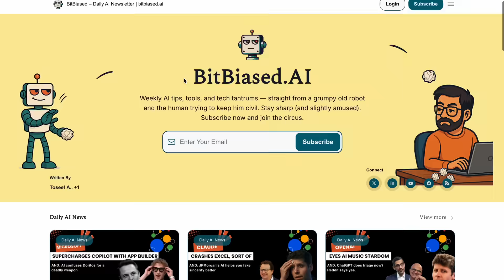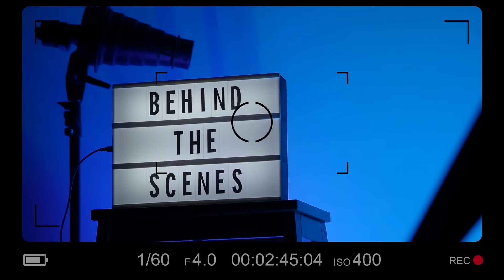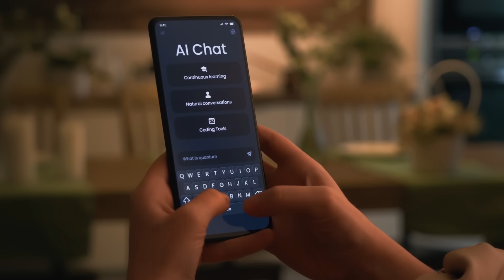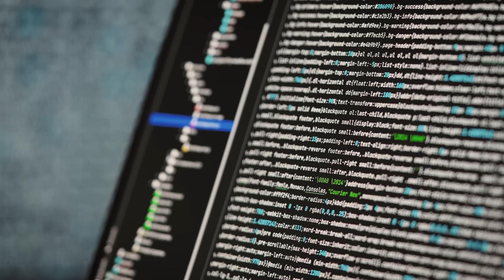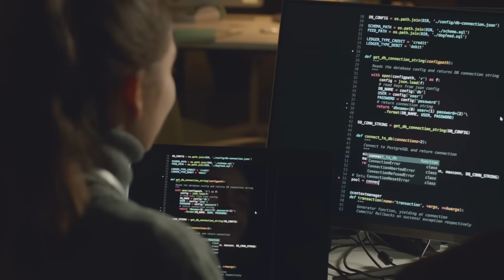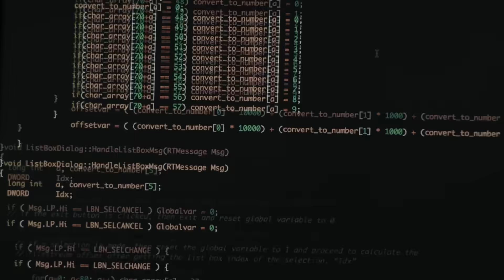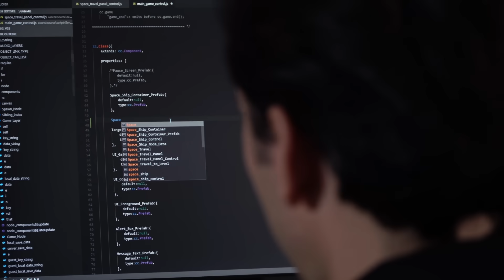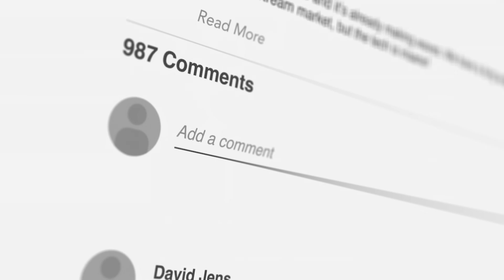Macrohard Explained: Elon Musk’s AI Company xAI Taking On Microsoft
Elon Musk’s newest venture, Macrohard, is shaking up the tech world. Imagine a company that can rival Microsoft — but run entirely by artificial intelligence, with zero human employees.

In this deep-dive, we explore:

How Macrohard, built under Musk’s xAI, plans to automate every part of software development.

Why it’s being called a direct challenge to Microsoft’s trillion-dollar empire.

The technology behind Musk’s vision — from AI agents to self-improving software systems.

What this means for software developers, AI startups, and the future of work.

Watch till the end for predictions on whether Macrohard can actually compete with Microsoft — and what this means for the next era of AI-run companies.

⏱️ Chapters
00:00 – Introduction: Macrohard vs Microsoft
01:08 – The Track Record of “Impossible”
02:22 – The Microsoft Target
03:42 – What Macrohard Actually Is
05:18 – The Technical Revolution
06:43 – The Money Behind the Machine
08:07 – Microsoft’s Response
09:27 – The Implications Nobody’s Talking About
10:59 – The Current State of Play
12:20 – The Philosophical Questions
13:32 – What This Means for You
14:46 – The Prediction